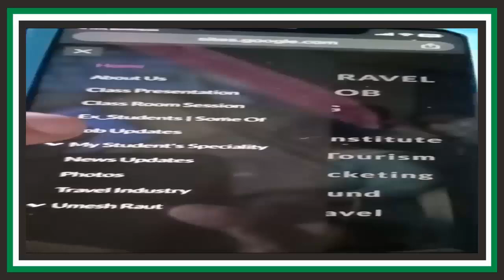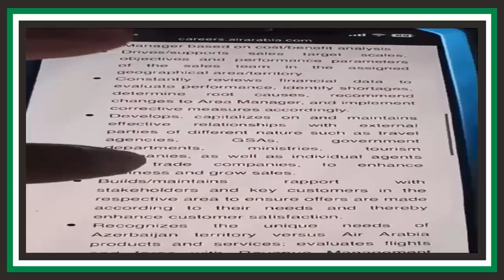Flight Centre Travel Group